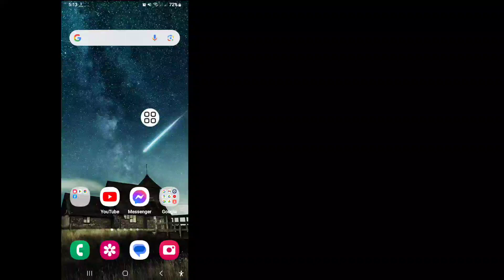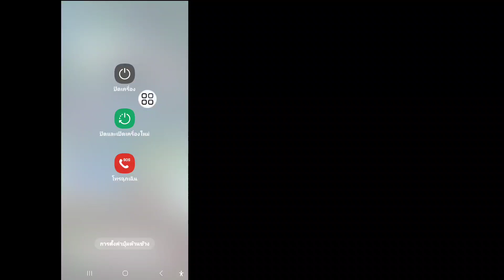วิธีแก้ไขปัญหาการเชื่อมต่อหรือรหัส MMI ไม่ถูกต้อง (2023) | วิธีแก้ไขรหัส MMI ไม่ถูกต้อง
ฉันจะแสดงวิธีแก้ปัญหาการเชื่อมต่อหรือรหัส MMI ไม่ถูกต้อง (2023) |  ดูวิดีโอนี้และเรียนรู้วิธีแก้ไขรหัส MMI ที่ไม่ถูกต้อง
 วิธีแก้ปัญหาการเชื่อมต่อหรือรหัส MMI ไม่ถูกต้อง!!
 ทำตามคำแนะนำบนหน้าจอ

 🔴อย่าลืมกด "ไลค์" ด้วยนะครับ